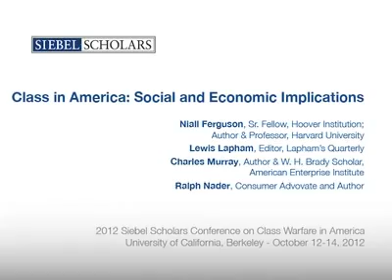Niall Ferguson, Ralph Nader, Charles Murray, and Lewis Lapham: Class Conflict, Inequality, the 1%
Nader, Ferguson, Murray, and Lapham debate social inequality, the growing class divide, income disparities, economic inequality, the 99%, and the 1%—covering public policy, corporate America, and education reform.